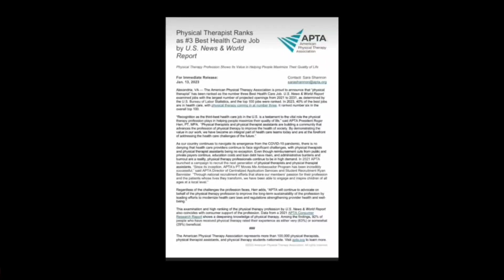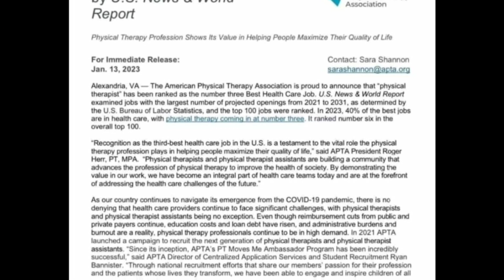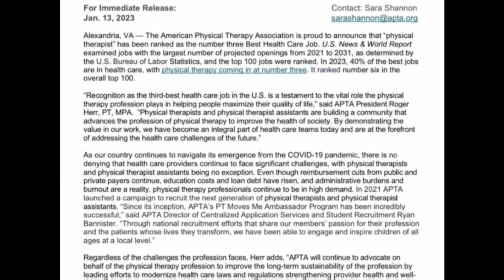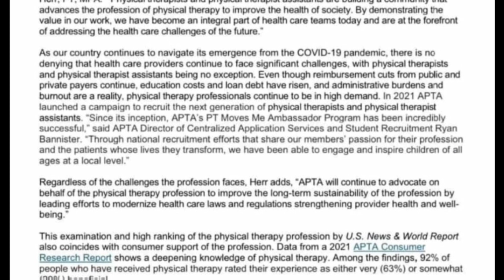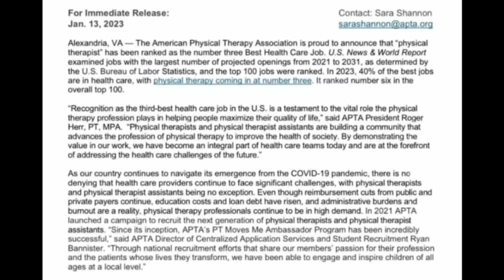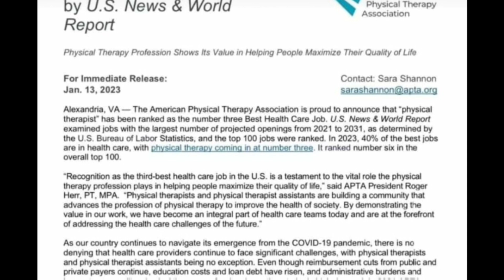PHYSIOTHERAPIST RANKS AS #3 BEST HEALTH CARE JOB BY U.S. NEWS & WORLD REPORT || APTA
PHYSICAL THERAPIST RANKS AS #3 BEST HEALTH CARE JOB BY U.S. NEWS & WORLD REPORT || APTA ( AMERICA PHYSICAL THERAPY ASSOCIATION).

Must read book for physiotherapy students and working professionals by B K Nanda Sir
"TEXT BOOK OF PHYSIOTHERAPY"
Amazon Link ⬇️ (ad)
GET THE PDF IN MY TELEGRAM CHANNEL..
LINK given below.
🌟All RECOMMENDED BOOKS 🌟
⚡FIRST SEMESTER BPT BOOKS
.📌Therapeutics:

⭐Exercise therapy (Dena gardiner)
dena gardiner

⭐Electrotherapy( Dr BK Nanda sir's electrotherapy simplified):

📌psychology and sociology:
⚡FIRST SEMESTER BOT BOOKS
📌Basic ot:

⭐Willard and Spackman's Occupational therapy :

⭐Occupational therapy for physical dysfunction
(Editor- Catherine A.Trombly):

⭐PEDRETTI'S Occupational therapy
Pratice skills for physical dysfunction:
📌Psychology and sociology is same for bot.

📌Exercise  therapy (Dena gardiner) is also for bot students.
⚡FIRST YEAR BPO BOOKS
⭐Applied  mechanics and strength of materials
By R.S. Khurmi

⭐Work shop technology
By B.S. Raghuwanshi

By R.K. Bansal

⭐Engineering Drawing
By N.D.Bhatt

⭐Anatomy
By BD chaurasia (4 volume)

Hand book of general anatomy

⭐Physiology
By K. Sembulingam

⭐Biomechanics
Joint structure and function
By Cynthia C.Norkin

⚡SECOND SEMESTER BPT AND BOT BOOKS:
Anatomy ,physiology, therapeutics and basicot books are same as above.

⭐Biochemistry
By DM Vasudevan

Or by U.Satyanarayana

⭐therapeutics
Muscle testing and function with posture and pain
By Florence Peterson Kendall